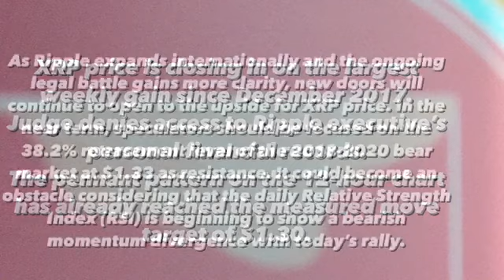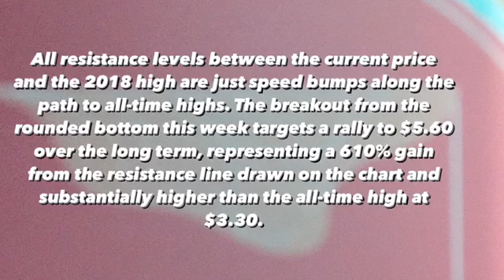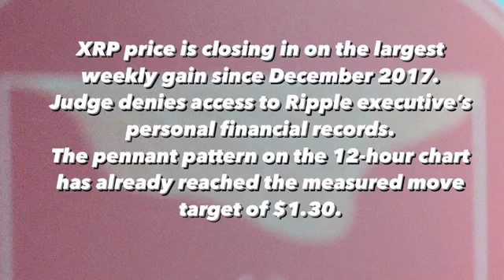XRP NEWS TODAY | XRP TECHNICAL ANALYSIS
RIPPLE XRP PRICE PREDICTION 2021  BOOM CHINESE MARKET NEW GOLD WARREN BUFFET.
xrp coin 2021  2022 xrp news coin xrp
Xrp ripple xrp live
Xrp news today
Xrp prediction
Ripple news ripple foundation ripple price prediction